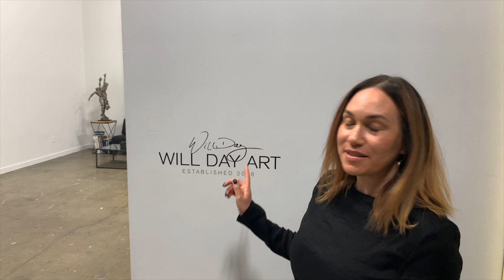22 Questions with Will Day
We're excited to announce our new series, 22 Questions, where we visit some of Boulder's finest in art, food, tech, and lifestyle, and get to know the best professionals our vibrant town has to offer. In the first episode, we ask Will Day twenty questions that you don't want to miss.